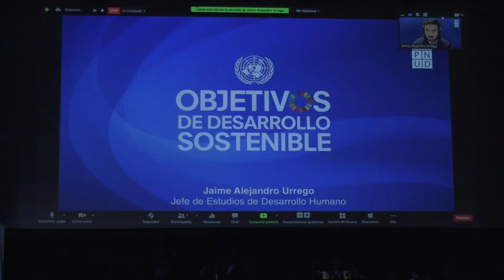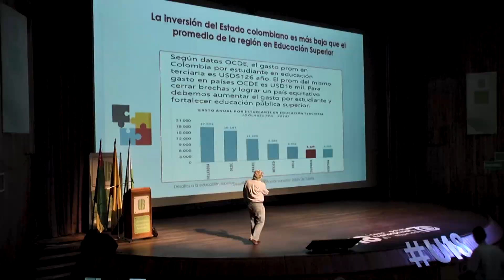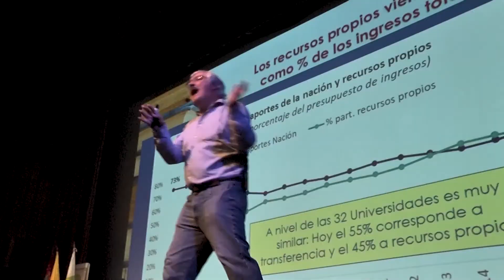En noviembre: U21-ODS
U21 llegará en noviembre con una programación académica y cultural con enfoque divulgativo y de apropiación social del conocimiento frente a los objetivos del Desarrollo Sostenible.